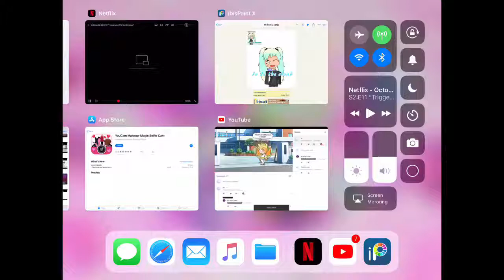For Jo Jo the cloud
I really hope u see it Jo Jo the cloud